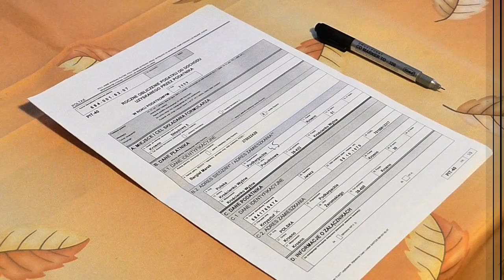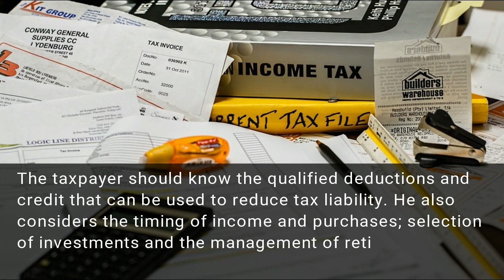The Distinctions of Tax Planning from Tax Filing